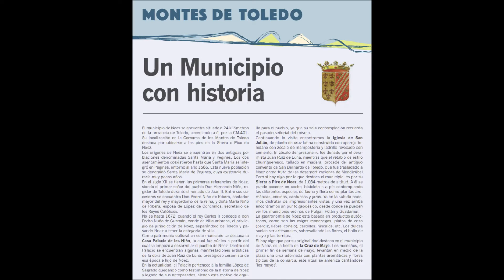NOEZ, UN PUEBLO CON HISTORIA